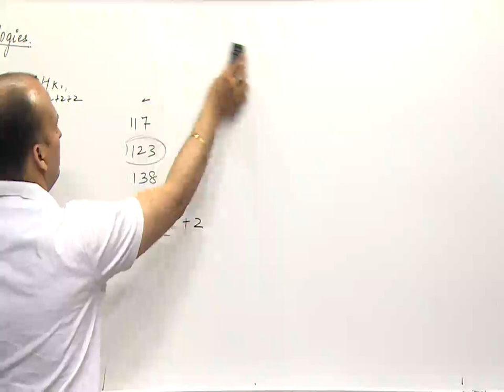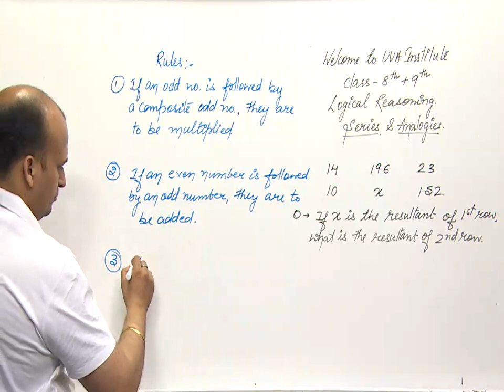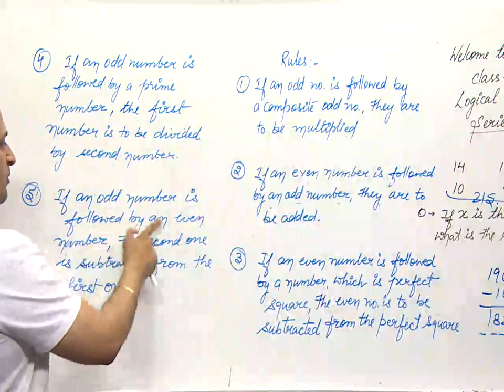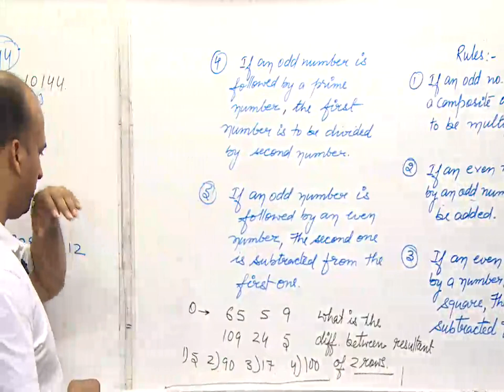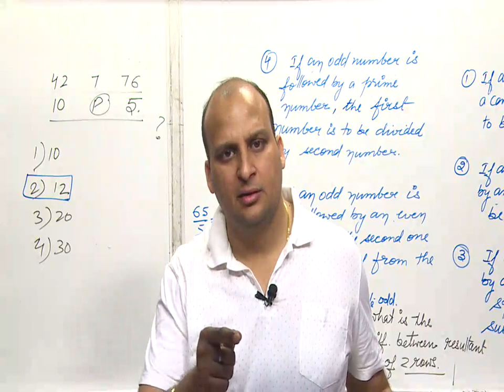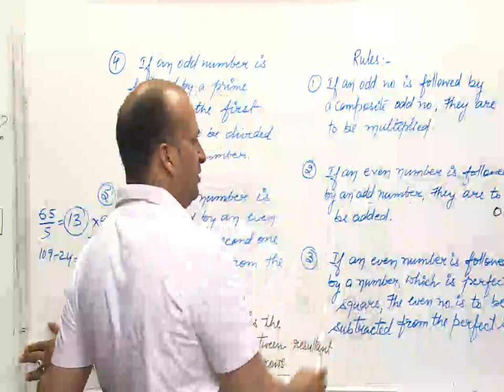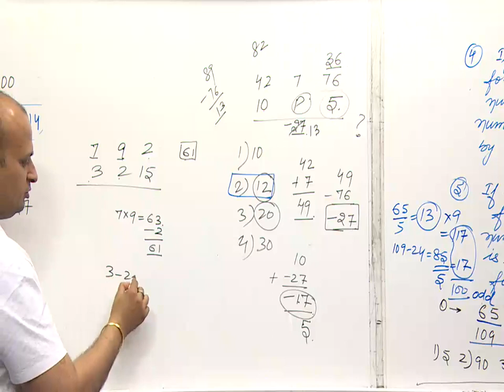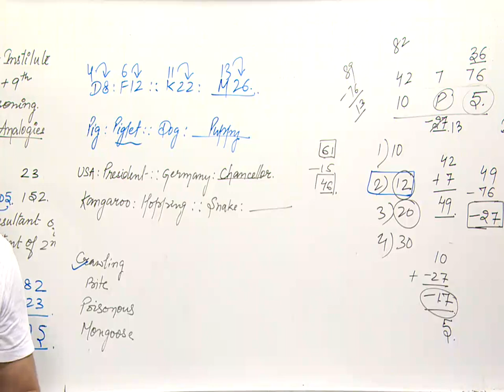8TH REASONING 28APR2019 1015AMPM